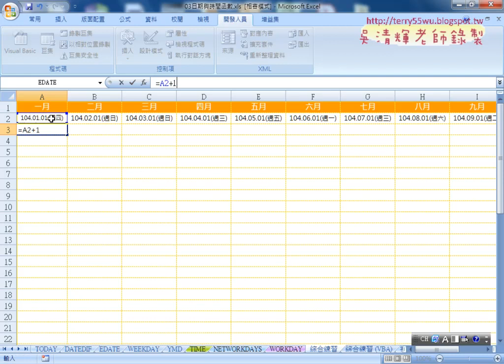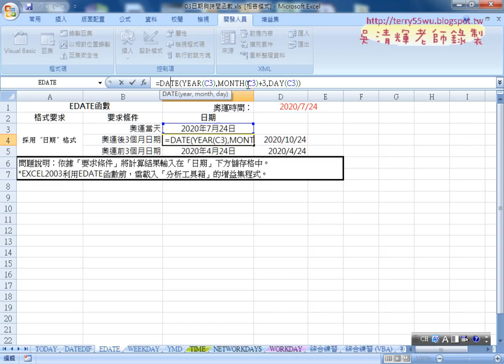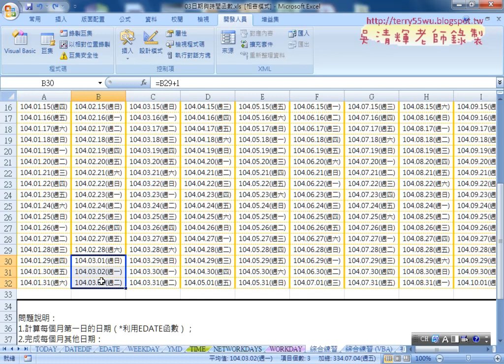08 用EDATE產生相差幾月日期與年曆範例